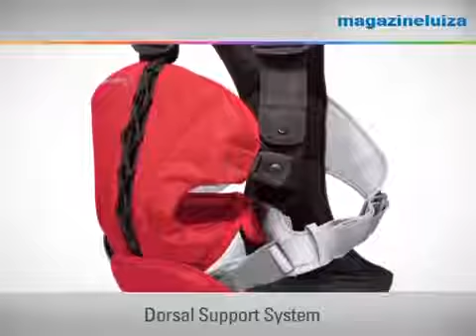Сумка-кенгуру Bebe Confort Welcom Excel (эрго-рюкзак)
Сумка-кенгуру Bebe Confort Welcom Excel - инновационная разработка Dorsal Support System. Нагрузка распределяется на плечи и спину родителя равномерно.
Для большего комфорта 3D дышащая ткань и мягкие накладки.
Вы можете легко достать ребенка из рюкзачка, нажав одну кнопку - запатентованная система WellFix.
Сиденье малыша мягкое, со специальными подушечками вокруг головы - ребенок чувствует себя комфортно и безопасно.
Специальный материал предотвращает потение ребенка.
Рюкзак регулируется по высоте и ширине
Для детей от 3,5 до 12 кг.